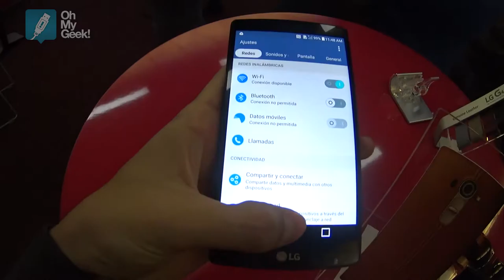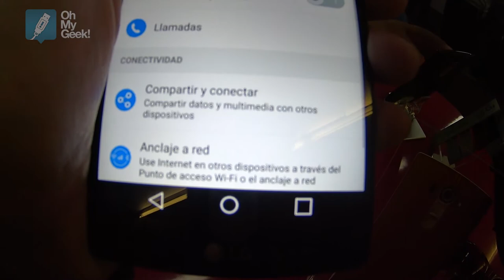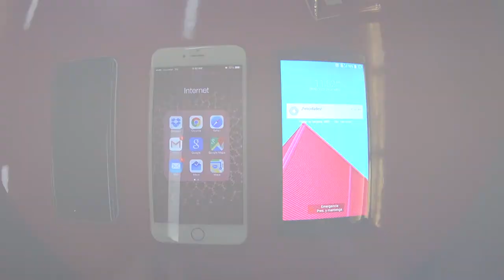Primera Vista: LG G4 (Español) - OhMyGeek!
LG recientemente presentó al buque insignia para este 2015. Se trata del nuevo LG G4, el cual se caracterizará y buscará diferenciarse del resto en cuanto a su diseño, cámara y pantalla principalmente.

¡Estas son nuestras primeras impresiones!